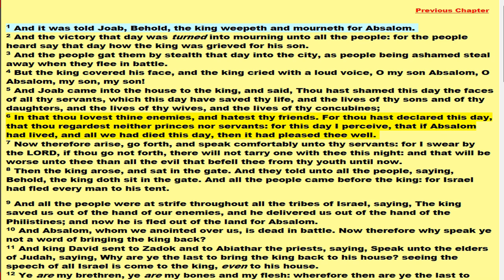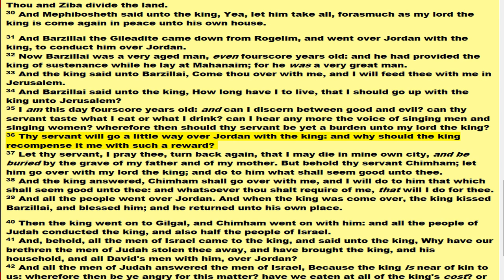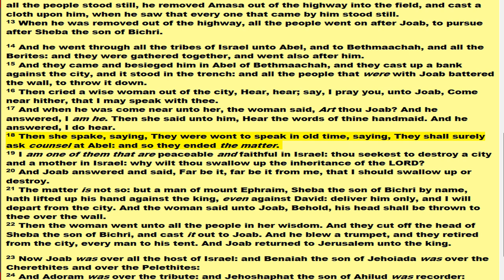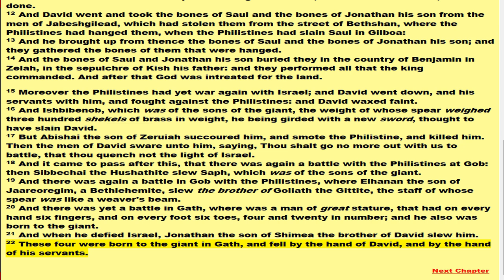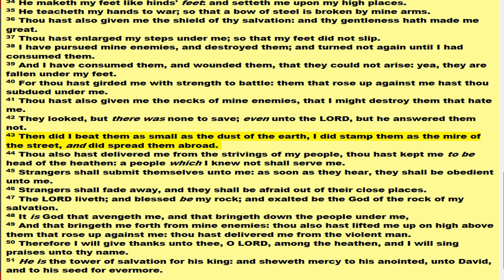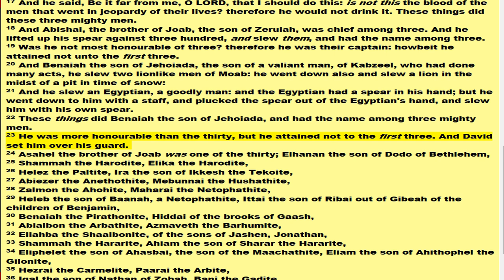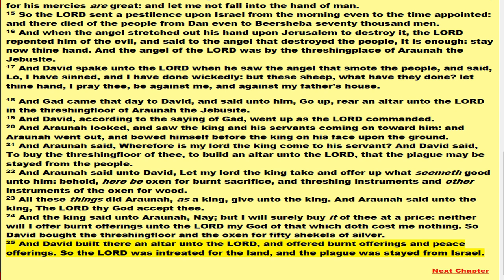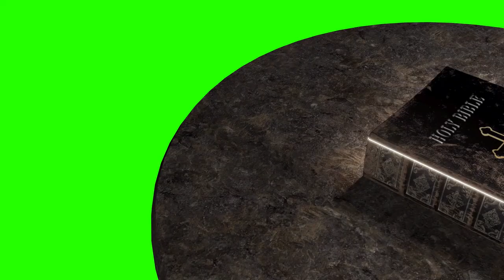June 5, 2023-2 Samuel 19-24